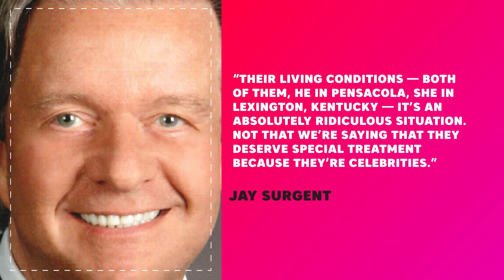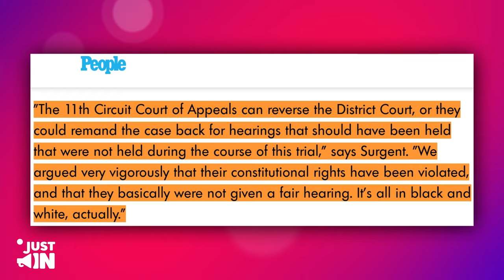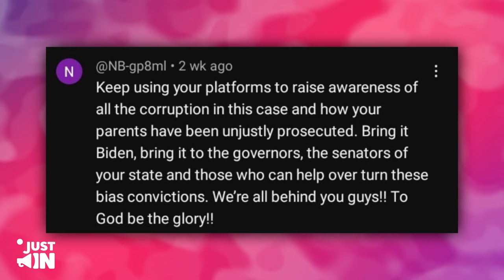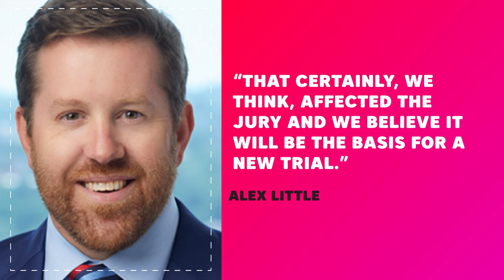3 MINUTES AGO: Todd Chrisley CRIES For Help After Living Under BRUTAL Prison Conditions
3 MINUTES AGO: Todd Chrisley CRIES For Help After Living Under BRUTAL Prison Conditions.
Todd Chrisley, the real-estate tycoon, the start to his own, Chrisley Knows Best reality show. Right now, the Christley family has been going through a rough patch. Earlier this year, Todd and Julie started their sentence as they were convicted of fraudulent acts and tax evasion charges. U.S. District Judge Eleanor Ross in Atlanta gave Todd a verdict of 12 years in prison, while Julie got seven years behind bars. According to office reports, each of the defendants is required to serve three years of supervised release afterward, and Ross also ordered them to pay restitution in an amount that will be determined later.